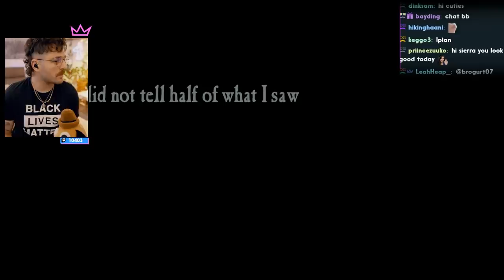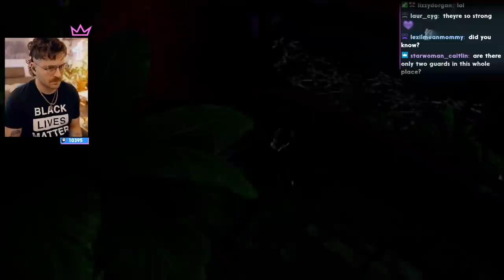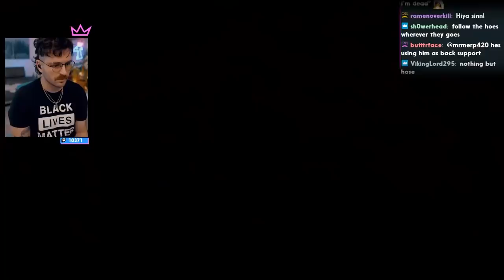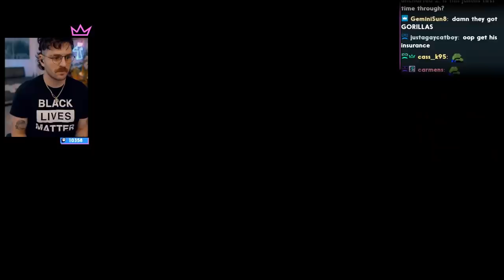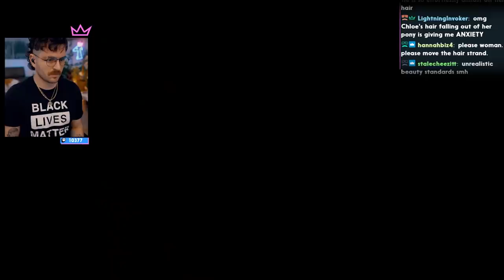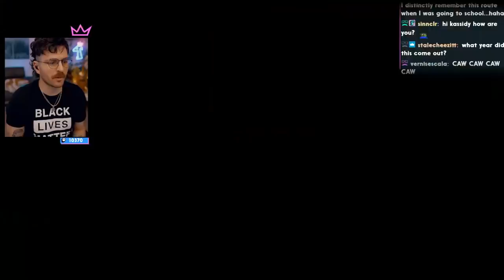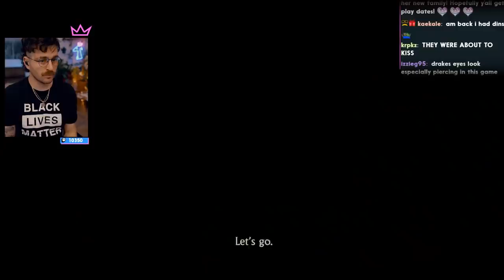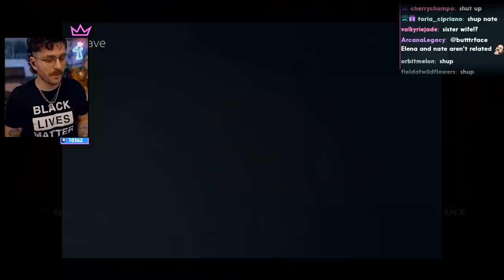julien finally plays uncharted 2